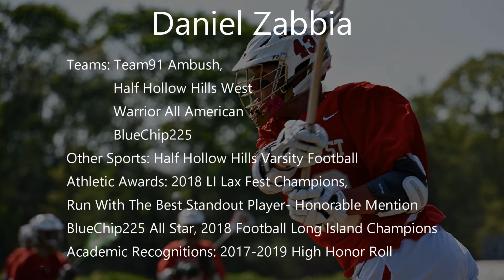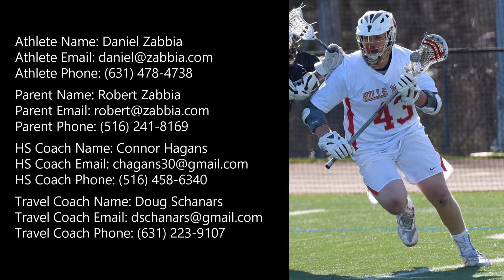Daniel Zabbia Hills west 2019 V1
Highlights from Daniel's Varisty Season with Hills West Lacrosse. The team made it to the second round of the playoffs and Danny scored 33 Goals and had 5 assists. Daniel will be graduating in 2021.